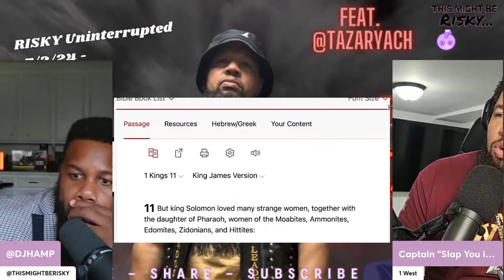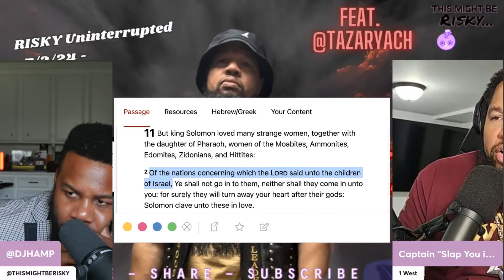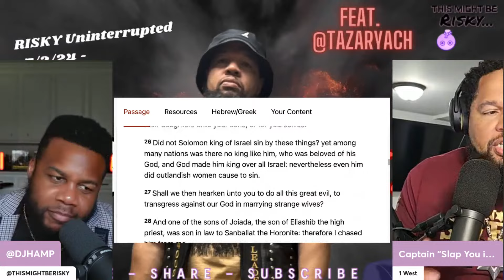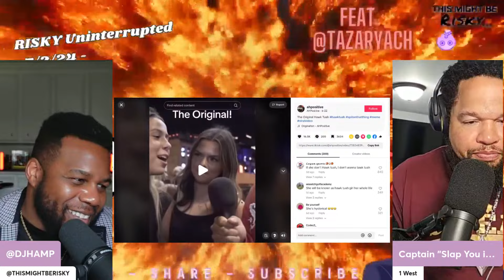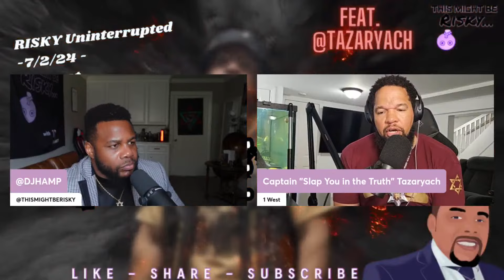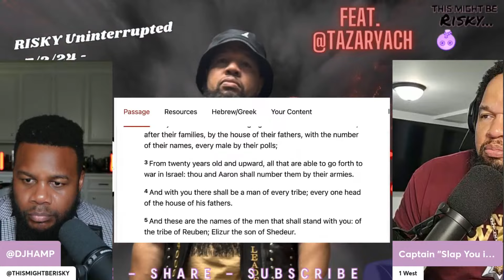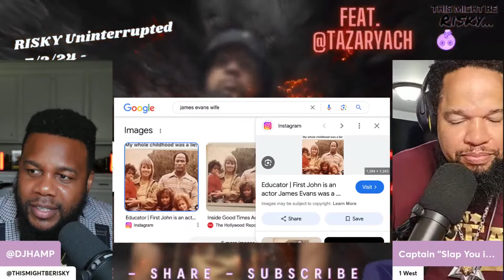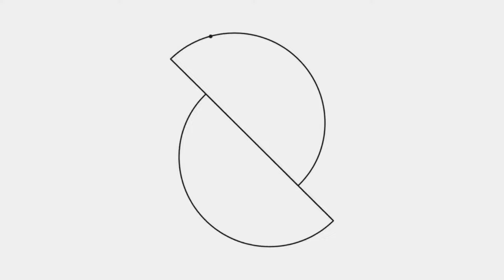CAPTAIN TAZARYACH SAYS A BLACK MAN WHO DATES A WHITE WOMAN IS HER PET? SAYS BW R MORE LOYAL THEN BM!